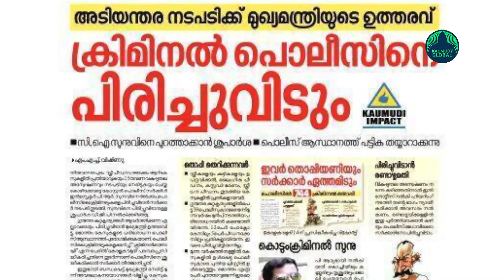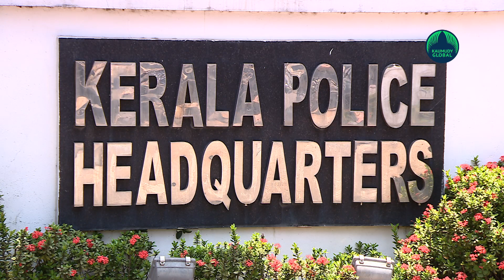Secret cells formed in Kerala Police Dept. to detect criminal police officers in advance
Kerala Kaumudi had published a series and other reports about the criminals in the police force which was followed by urgent action taken as per the instructions of the Chief Minister. Secretive internal vigilance cells have been formed in the police department to detect and take action against criminals in the police department. The task of these cells is to find and report to the police headquarters the misconduct of police officers of all ranks, their relationship with sand mafias, criminals and gangsters, poor treatment of women and children, relationship with drug gangs, money collection and usury transactions.